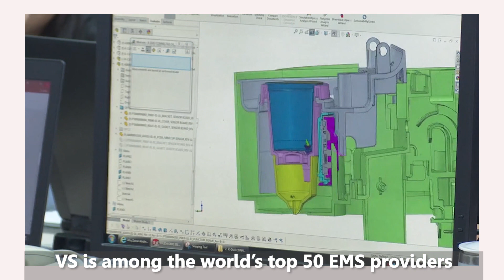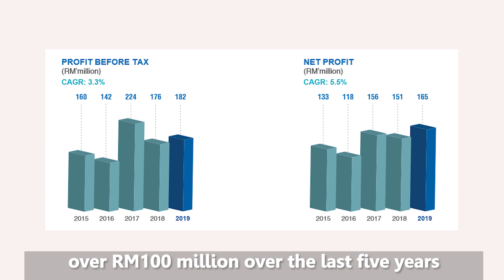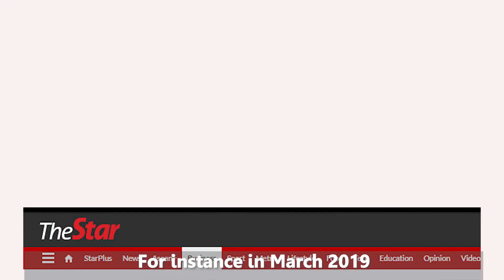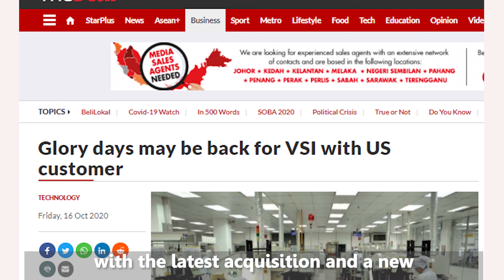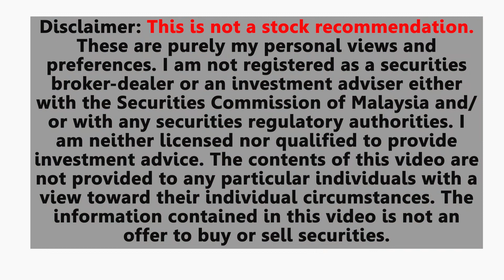V.S. Industry Bhd - The Incredible Comeback of this RM4.7 billion Johor Manufacturer | Bursa Stocks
Listed on the Main Market of Bursa Malaysia, VS Industry Bhd has 35 years of proven track record in undertaking the manufacturing needs of global brand names for household electrical and electronic products.

A home-grown company from Johor, VS is among the world’s top 50 EMS providers. Together with its Hong Kong listed subsidiary VS International Group Limited, VS has manufacturing facilities located in Malaysia, China, Indonesia and Vietnam, which collectively employ a workforce of 12,000 people.

With a market cap of approximately RM4.7 billion, VS has consistently recorded a yearly net profit of over RM100 million over the last five years.  Notably, VS has a policy to pay out 40% of its net profit as dividend. They have been generous with dividends for the past 10 years and this will serve as a strong support for any downside risk to investors.

The Company is expected to deliver solid growth as it stands to benefit from the US-China trade war as well as shifting consumer behaviors resulting from the Covid-19 pandemic. Customers are increasingly looking at South East Asia's way, and VS is a top choice due to its ability to be a one-stop manufacturing solutions provider.

UOB KayHian said in a recent report that the glory days of VS may be back with the latest acquisition and a new large US-based customer. The research house has given VS a BUY call with a target price of RM3.

Photo by Hiago Italo from Pexels
Photo by Marta Dzedyshko from Pexels